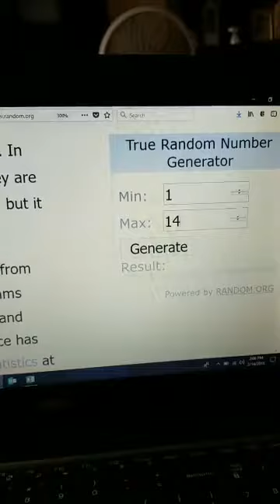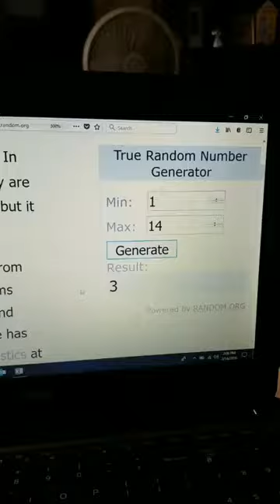Kitchen Wishlist Filler 1